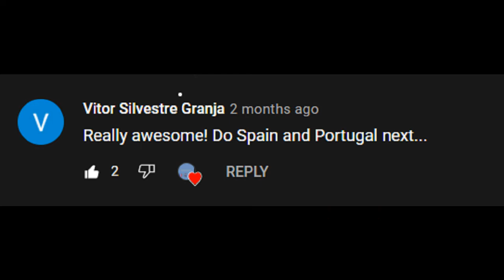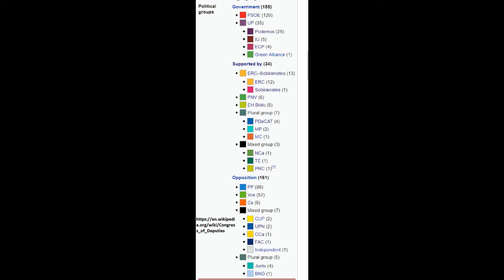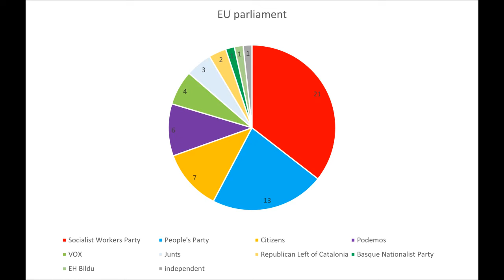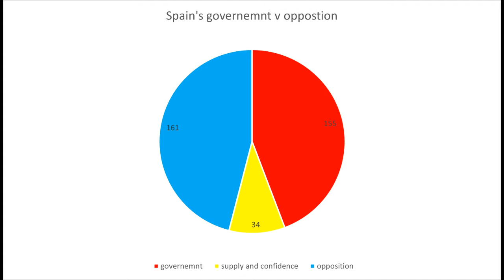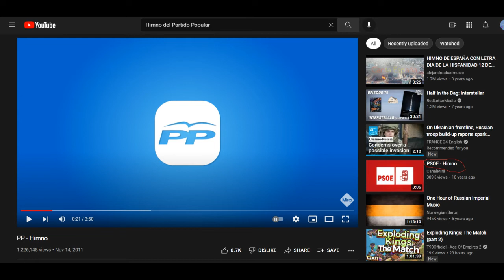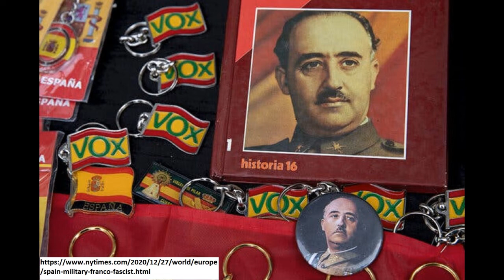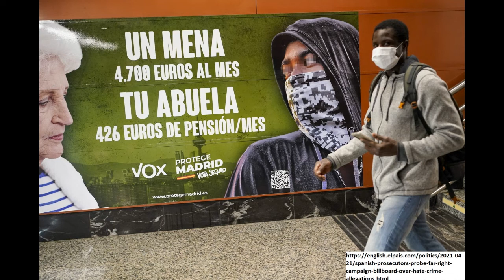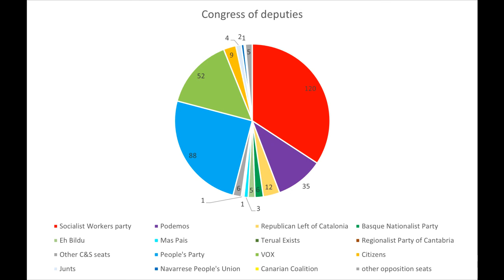Spanish Political Parties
A look at Spanish Political parties

Intro 0:00
Background and Political Structure 1:08
Spanish Socialist workers party (PSOE) 4:19
Unidas Podemos (UP) 6:42
Brief word on confidence and supply 9:00
Republican Left of Catalonia (ERC) 9:56
Basque Nationalist Party (EAJ-PNV) 11:51
EH Bildu 13:33
Mas Pais 15:32
Teruel Exists (TE) 17:02
Regionalist Party of Cantabria (PRC) 18:04
People’s Party (PP) 19:03
VOX 22:12
Citizens (Cs) 25:13
Together of Catalonia (Junts) 27:32
Navarrese People’s Union (UPN) 28:36
Canarian Coalition (CCa) 29:38
Outro 30:51